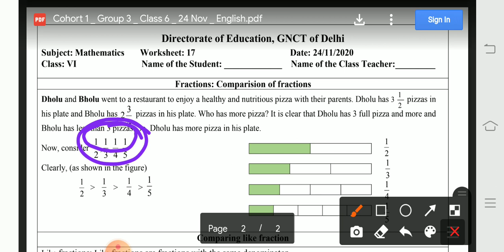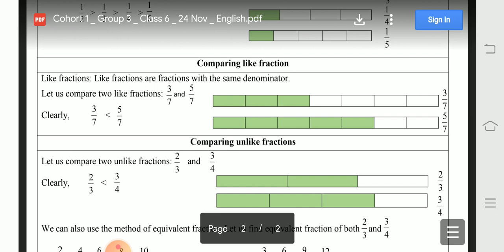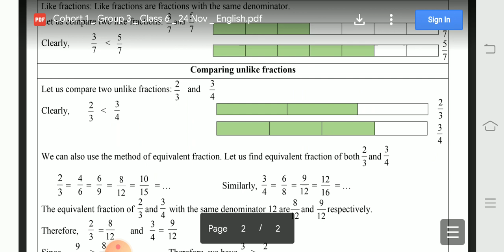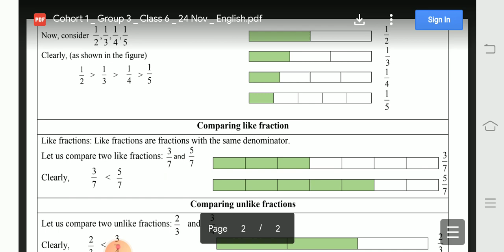CLASS 6/MATHS /WORKSHEET 17/DATE:24-11-2020/TODAY'S WORKSHEET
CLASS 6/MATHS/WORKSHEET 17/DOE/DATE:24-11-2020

Welcome to vipshu academy
In this video u will learn about the comparison of fraction

This video is for class 6 maths English  medium

24nov ki worksheet
mathsworksheet/class6/maths

Regards
Vipshu academy 🙏